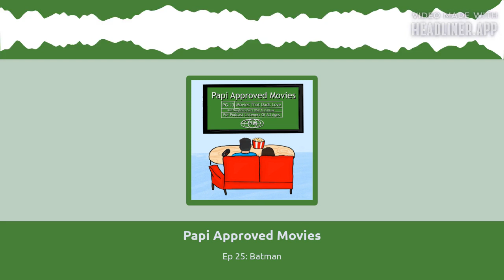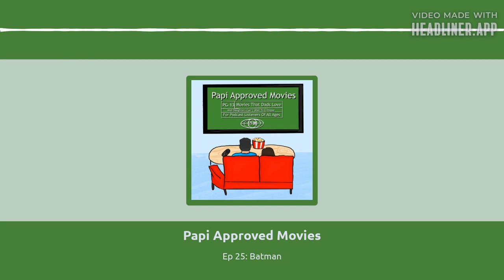Ep 25 Batman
Michael Keaton and Jack Nicholson battle through the streets of Gotham in this classic comic book movie.  Tune in and find out why Papi loves this movie so much and how Natalie truly feels about the special effects.
Podcast cover art provided by Natalie